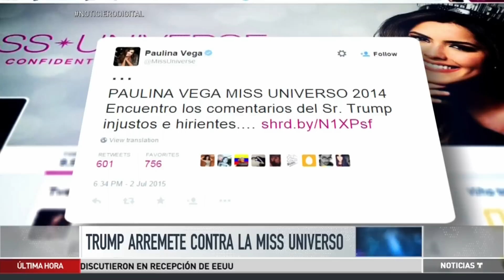Miss Universo colombiana dice que comentarios de Donald Trump son sin sentido | Noticias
Video oficial de Noticias Telemundo. El precandidato a la presidencia de EEUU llamó hipócrita a la joven tras criticar los comentarios de él sobre los mexicanos